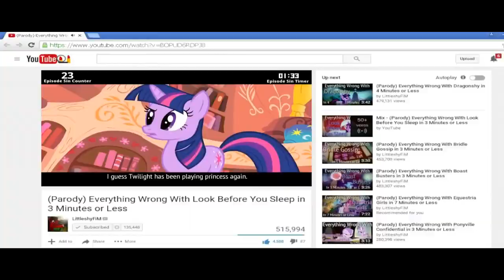THE EPICNESS OF FRIENDSHIP IS MUSICAL SEASON 1 EPISODE 7 8